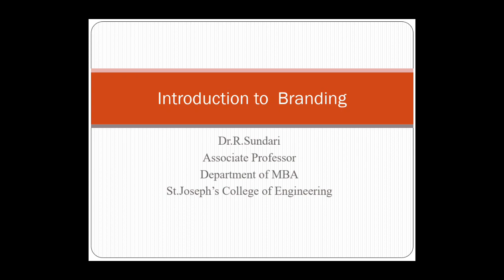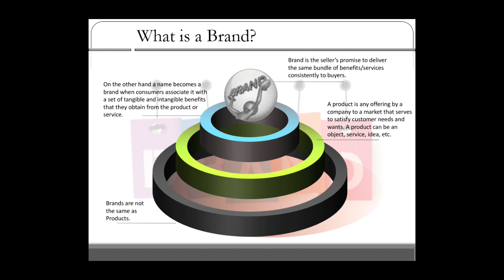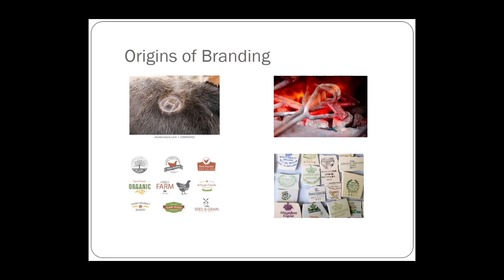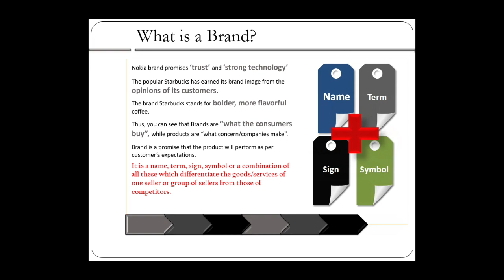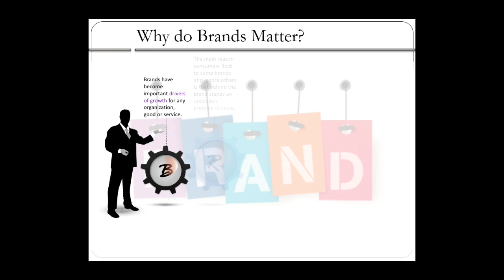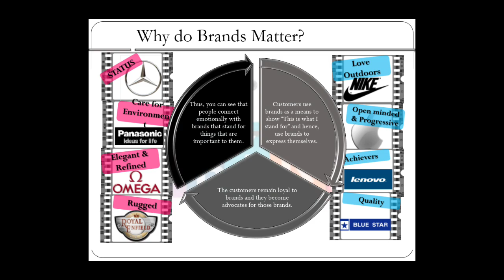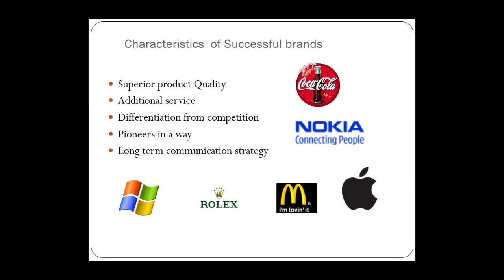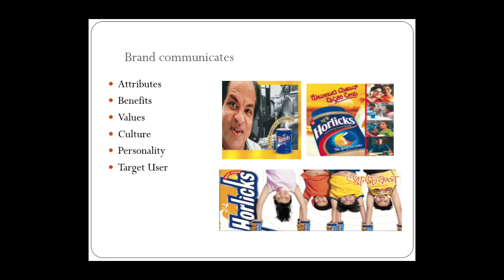Introduction to Branding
In today's competitive world of marketing,a key to business is building a strong brand.Understanding the basics of branding,difference between product and brand,why do brands matter for a company.
What Brand communicates to its consumers.
Origins of branding.